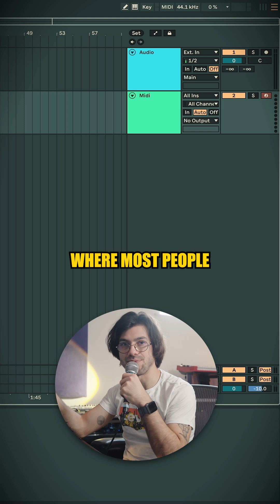Ableton Live 12 Made Simple – Easy Tips for Beginners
New to Ableton Live 12? In this beginner tutorial for 2025, I'll walk you through all the essential features and controls you need to start making music. From navigating the interface to shortcuts, MIDI, effects, and organization tips, this is your complete beginner’s guide to Ableton Live.

⏰ Timestamps ⏰
00:00 Intro
00:06 Understanding the Default Screen & Layout
01:12 Session View vs. Arrangement View
02:00 Creating Audio & MIDI Tracks
04:03 Adding Virtual Instruments & MIDI Input
06:08 Working with MIDI Clips & Scale Mode
08:30 Audio Recording & Monitoring Settings
10:22 Track Controls (Volume, Mute, Solo, Pan, Sends & Outputs)
13:00 Organizing Sounds, Collections & Favorites
15:20 The Ableton Browser (Plugins, Samples, Templates)
18:06 Understanding BPM, Metronome & Transport Controls
21:45 MIDI & Automation Tips (Making Your Track Dynamic)
24:40 Sends, Returns & Bus Processing for Mixing
27:00 Setting Up Preferences & Plugin Management
30:12 Final Thoughts & Next Steps

Got questions? Drop them in the comments, and let’s talk about it!

😁 Follow Chris Vella 😁